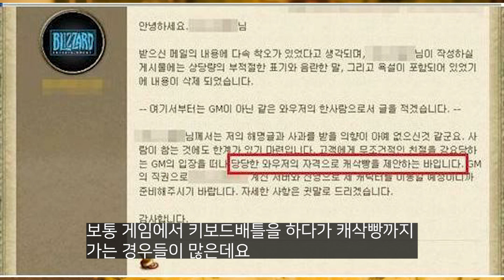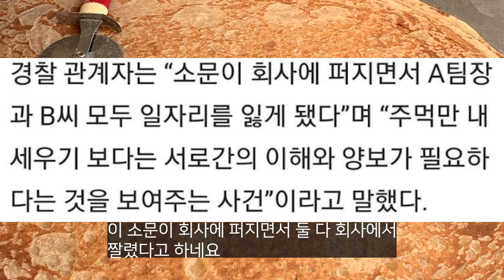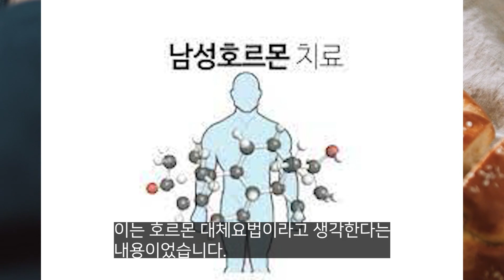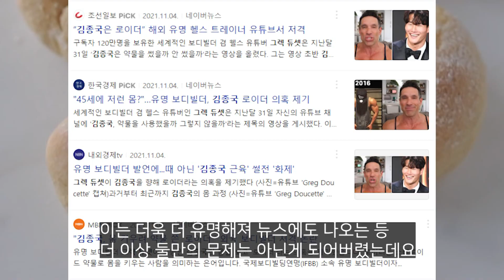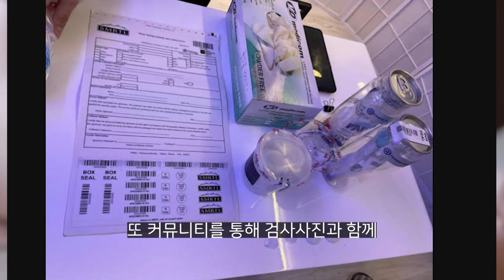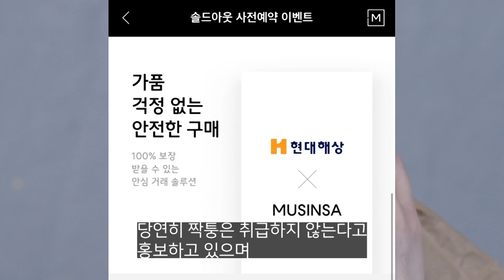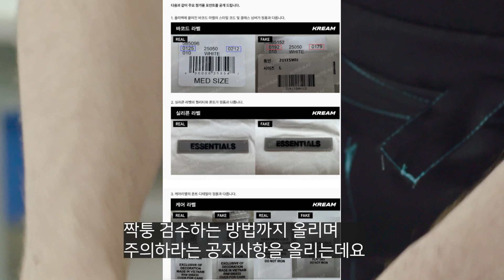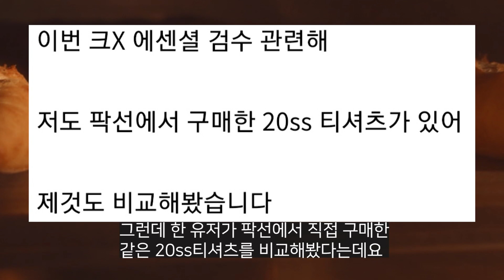길이길이 회자될 캐삭빵들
걸었습니다.